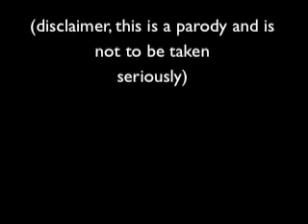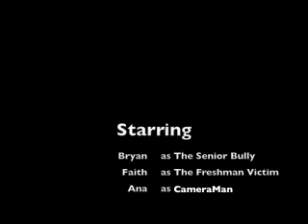Bad EAST projects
A parody on a bad EAST video on bullying